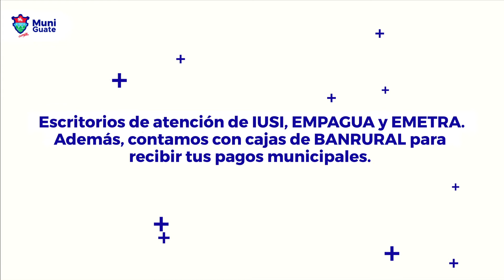Mini Munis más cerca de los vecinos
Estratégicamente ubicadas en la ciudad y con personal capacitado para poder resolver consultas en escritorios de atención de IUSI, EMPAGUA y EMETRA. Además, contamos con cajas de BANRURAL para recibir cobros municipales.